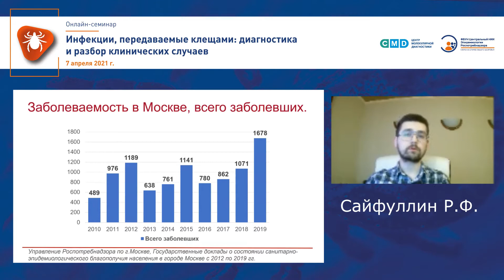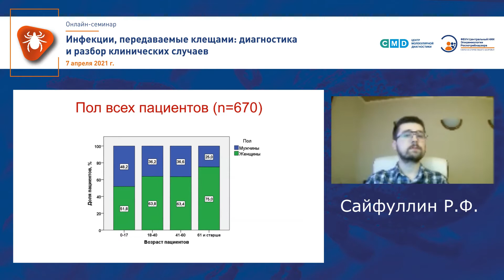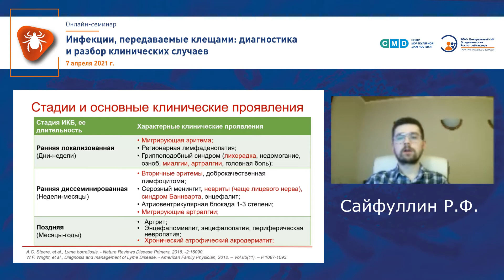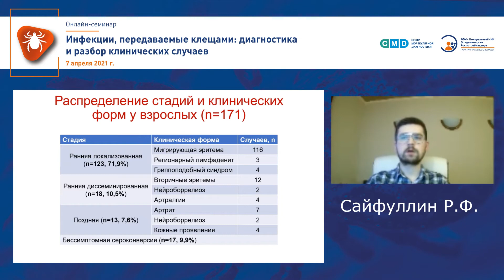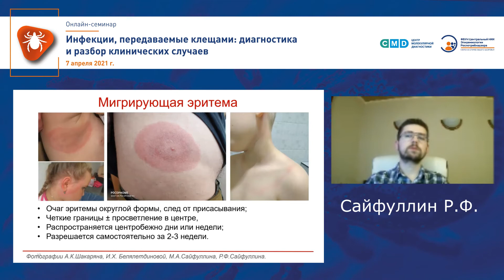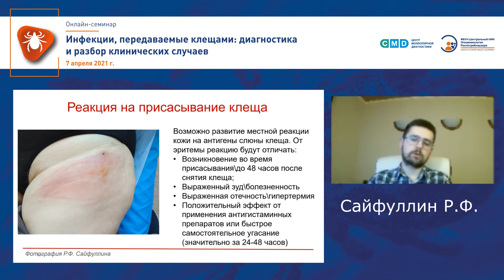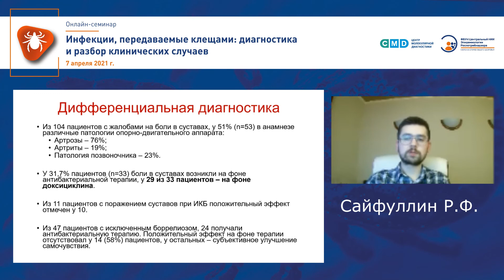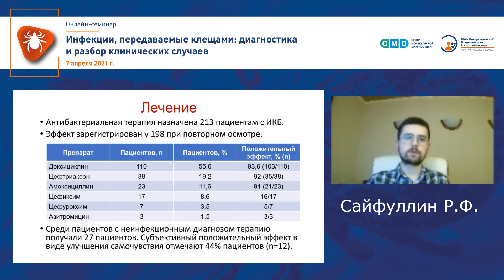Иксодовый клещевой боррелиоз в амбулаторной практике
Сайфуллин Руслан Фаридович, ассистент кафедры инфекционных болезней у детей ФГАОУ ВО РНИМУ им. Н.И. Пирогова Минздрава России